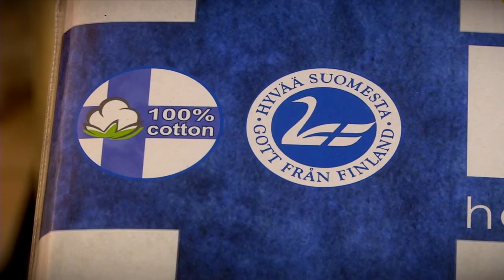В Твери проходит выставка-продажа обуви и Ивановского трикотажа